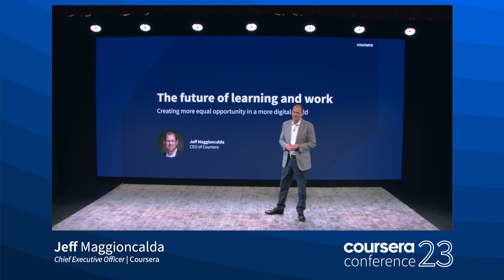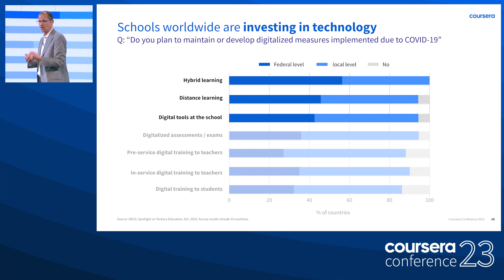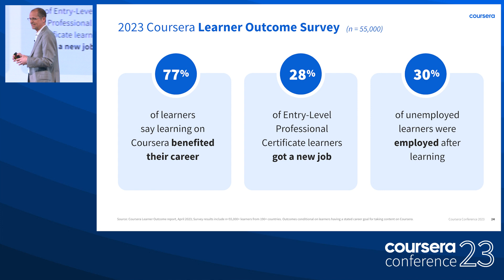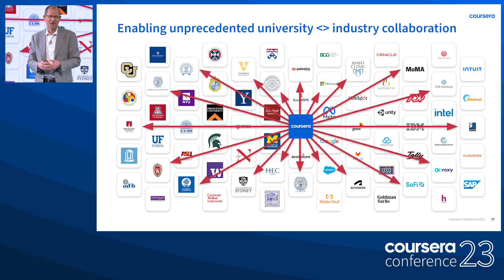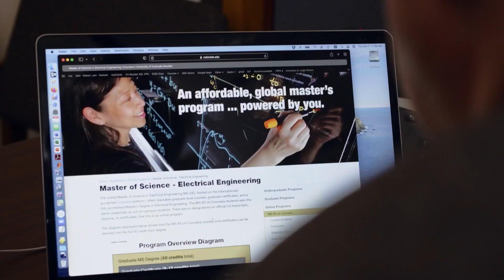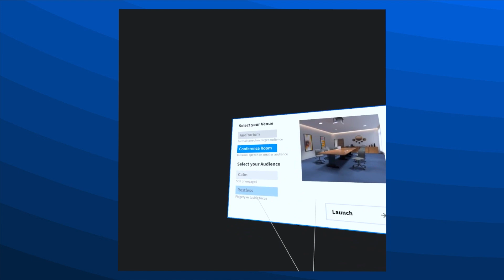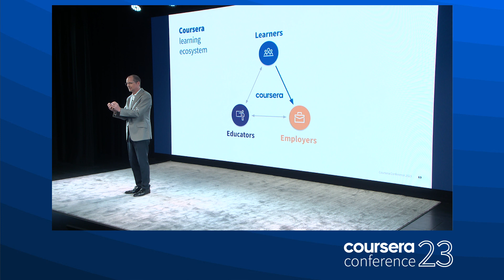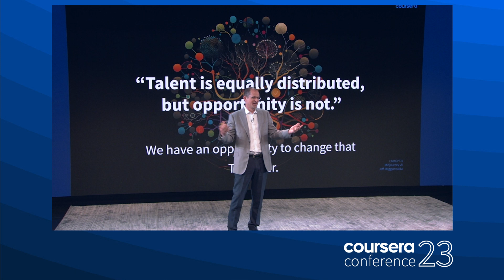The Future of Learning and Work - Coursera Conference 2023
The Future of Learning and Work: Creating More Equal Opportunity in a More Digital World

Remote work and online learning are creating an unprecedented opportunity to level the playing field and empower individuals worldwide to succeed in a digital-first world. Join Coursera CEO Jeff Maggioncalda to discover how collaboration between leading institutions is driving skill development and be a part of the movement to create a more equitable world for everyone.

The product team will also share how they’re advancing the platform to better serve the global Coursera community. They’ll unveil new products that will support learners, enable educators to create engaging content at scale, and help institutions develop their future workforce.